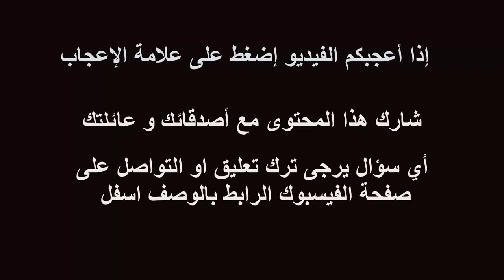فوائد الشهيبة الشيبة الأفسنتين و كيفية تحضير شرابه Absinthe (plante)ا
حلقة اليوم سنتعرف عن نبات الأفسنتين و كما بطلق عليها ايضا الشيبة أو الشهيبة أو الدمشيشة.
مقدمة 00:00
3:50 نبات الشيبة لاحدار الاسهال و إدرار البول
4:00 نبات الشيبة لتنقية العروق
4:58 نبات الشيبة  لتنظيف المعدة و منع السكر عند شرب الخمر
5:08 نبات الشيبة للمعدة و النفخ

5:23 نبات الشيبة لفقدان الشهية و اليرقان
5:35  نبات الشيبة لإدرار الطمث
5:43 نبات الشيبة للسموم
6:17 نبات الشيبة لإلتهاب العين
6:29 نبات الشيبة لعلاج الآثار البنفسجية تحت العين
6:39 نبات الشيبة لوجع الآذان
6:49 نبات الشيبة لضربان العين
6:56 نبات الشيبة لأوجاع الكبد و المعدة
7:20 نبات الشيبة لاوجاع الخاصرة
7:30 نبات الشيبة لعاج الطحال
8:47 عصارة نبات الشيبة للبصر و الرأس و لون البشرة
9:00 نبات الشيبة لورم الأطراف و فساد المزاج و داء الثعلبة
9:23 نبات الشيبة لإخراج الدم المحتقن بالعين
10:00 نبات الشيبة للبواسير و شقاق المقعدة و غلظ الجفون و الصلابات الباطنة
10:10 طبيخ نبات الشيبة لقتل البراغيث و طرد الهوام
10:27  نبات الشيبة مع الخل لوجع الطحال  و ورم الكبد و الفالج
10:59 طبيخ نبات الشيبة مع دهن اللوز ومرارة الماعز لعلاج صمم و رياح الأذن و تنقيتة الأذن من الأوساخ

11:10 نبات الشيبة  للإعياء
11:20 وصفات لتحضير شراب نبات الشيبة
ـــــــــــــــــــــــــــــــــــــــــــــــــــــــــــــــــــــــــــــــــــــــــــــــــــ

 شكرا على المتابعة أسعد باعجابكم  بالمقطع و التعليق عليه و النقر على زر الاشتراك
صفحة الفيسبوك